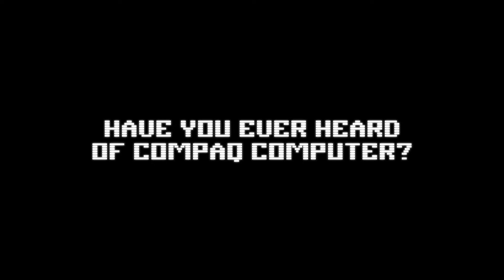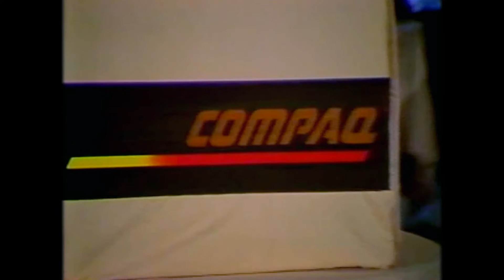What Was Your First Computer?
SILICON COWBOYS now available on demand!

Launched in 1981 by three friends in a Houston diner, Compaq Computer set out to build a portable PC to take on IBM, the world’s most powerful tech company. Many companies had tried cloning the industry leader’s code, only to be trounced by IBM and its high-priced lawyers. SILICON COWBOYS explores the remarkable David vs. Goliath story, and eventual demise, of Compaq, an unlikely upstart who altered the future of computing and helped shape the world as we know it today.